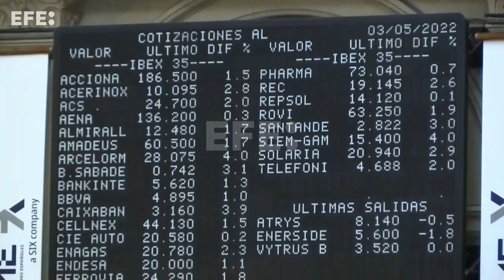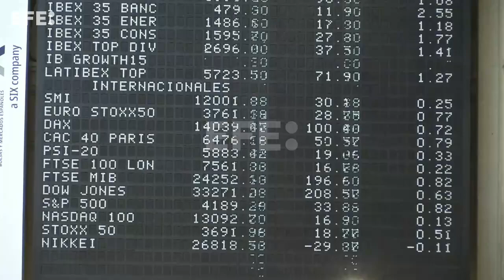La bolsa española gana el 1,83 % pero se queda por debajo de los 8.600 puntos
Madrid, 3 may (EFE).- El Ibex 35 ha cerrado la jornada con incrementos del 1,83 % y en los 8.590 puntos, en sintonía con el tono positivo del resto de europa, sin perder de vista el inicio de la reunión de la reserva federal.